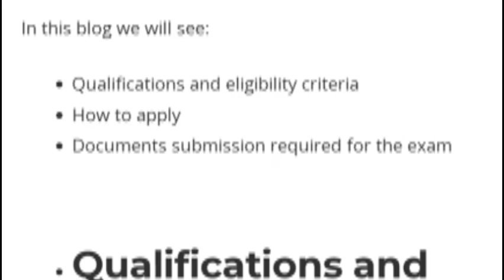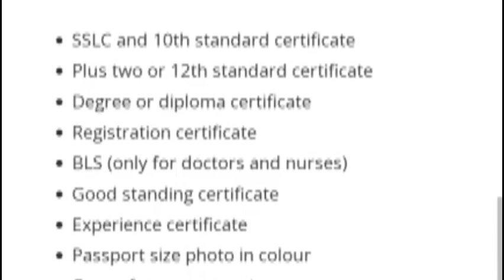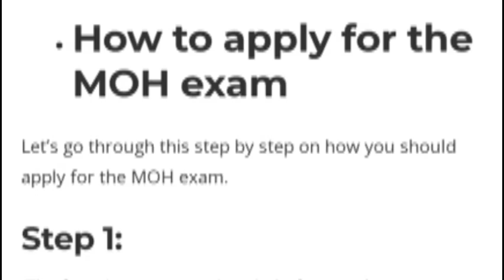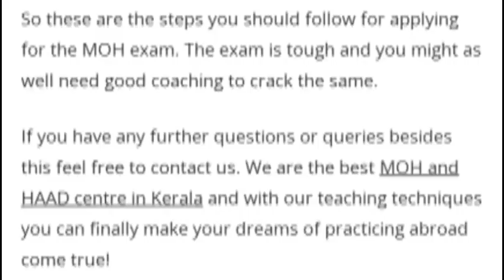How apply for MOH examin ? guide you step by step # Ministry of Health examin (MOH )nurses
How apply for MOH examin ?
 guide you step by step
# Ministry of Health examin (MOH )